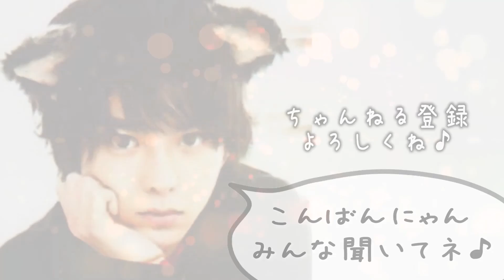【Sexy Zone】松島聡×菊池風磨 聡君が暴走してヤバいことに！